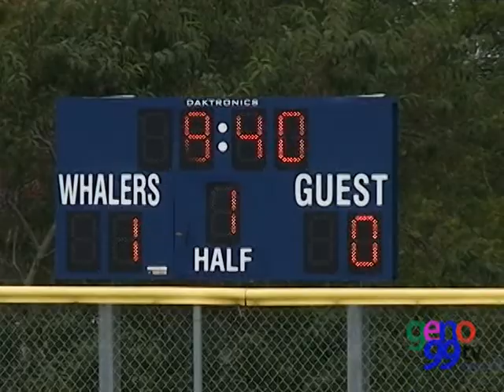wstv FieldHocky Hull1st 9 22 12